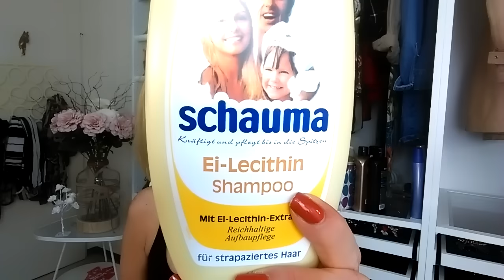Favoritos de cabelo...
Oque uso para lavar e tratar dos cabelos.
endereço de caixa postal: carla schwarz:
pick post.30047848